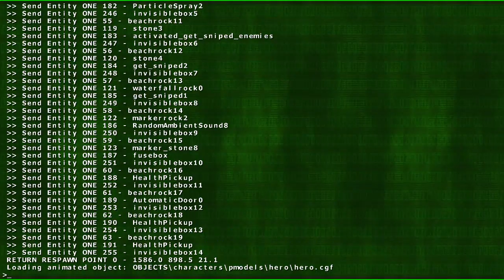Far Cry - Prototype - PC - Core 2 Duo E8600 - Quadro 2000 - 4gb DDR2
Far Cry - Prototype
PC - HD 720p
July 2022

a prototype of the first Far Cry game on pc.  used as a tech demo at E3 2002...

Recorded at the same time on the same system/cpu using OBS at 1280x720 30fps.  Higher qualities may take extra time for YouTube to process.  If not available, check back shortly.

Nvidia Quadro 2000 - 1gb
4gb DDR2
160gb SATA HDD